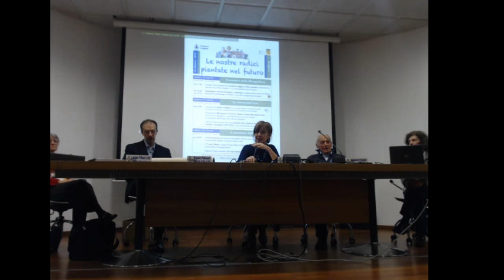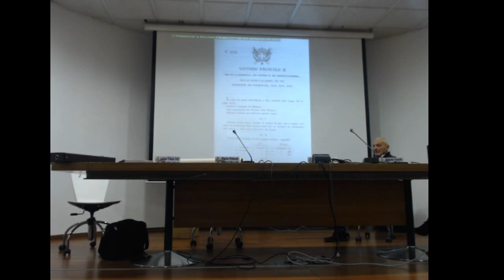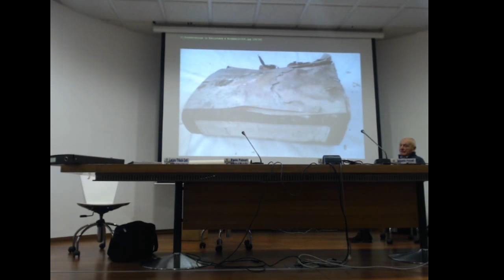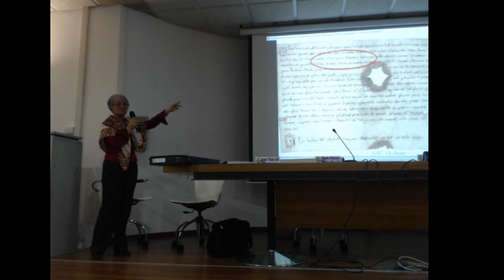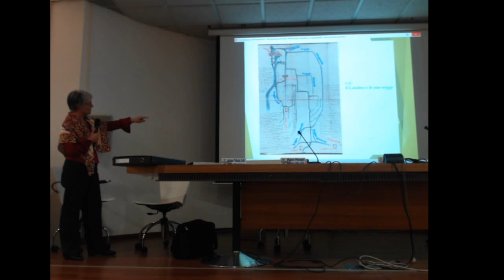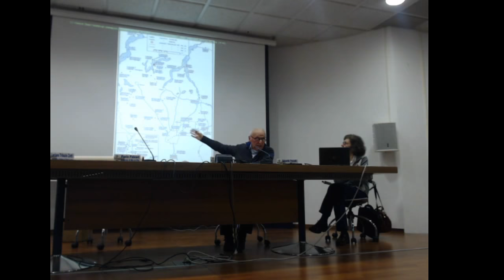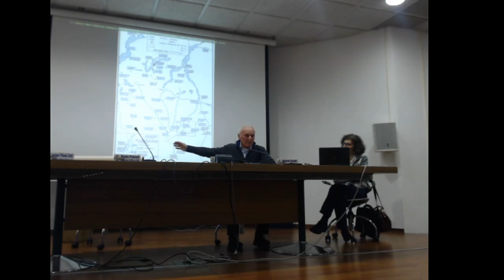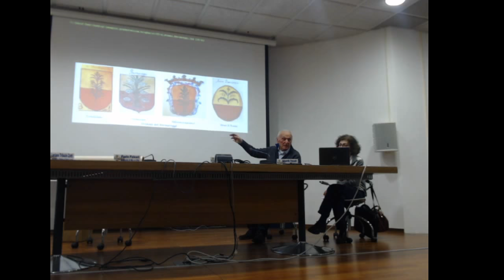Il cammino delle fonti: l'archivio storico, il "Fondo" Meani e "San Damiano paese antico"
Conferenza di storia locale del 24 marzo 2018, Sala Conferenze della Biblioteca Civica. "Le nostre radici piantate nel futuro" 2018: Il cammino delle fonti.
00:03-10:23 Introduzione dell'Assessora Laura Valli.
10:34-42:15 L'archivio storico del Comune di Brugherio: lavori in corso e prospettive, a cura di Paolo Paleari.
42:33-01:10:30 Il "Fondo" Meani: Luciana Tribuzio Zotti presenta la raccolta miscellanea di documenti donata alla Biblioteca Civica dagli eredi di Giuseppe Meani.
01:10:40-01:16:28 Intervento di Enrico Sangalli, Gruppo Vecchie Memorie.
01:17:30-01:55:20 Presentazione del libro "San Damiano. Paese antico", a cura di Edoardo Fossati.